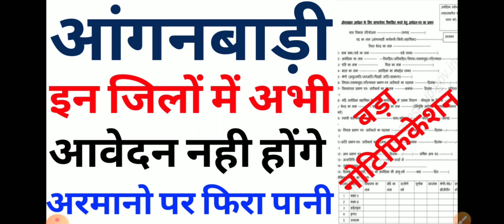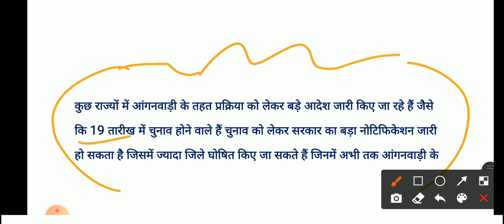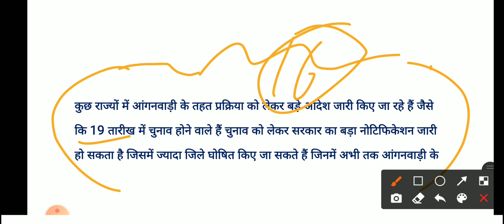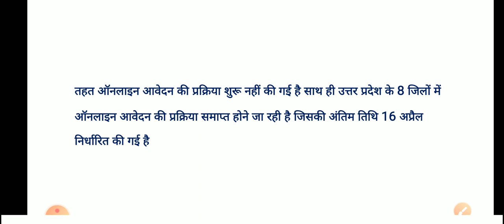supervisor news | supervisor bharti 2021 | 10th pass anganwadi|salary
इन 28  जिलों में भर्ती | anganwadi bharti 2021 |anganwadi supervisor news |anganvadi bharti kab hogi

22 जिलो की लिस्ट 👇👇👇 लिंक पर क्लिक करो !

26 जिलो की लिस्ट 👇👇👇 लिंक पर क्लिक करो !

25 जिलो की लिस्ट 👇👇👇 लिंक पर क्लिक करो !

Anganwadi Vacancy Syllabus
anganwadi Syllabus

anganwadi vacancy news
anganwadi ki bharti kab ayegi
10th pass anganwadi
UP Anganwadi Recruitment 2021
anganwadi helpers
mini Anganwadi workers
anganwadi supervisor
supervisor vacancy 2021
supervisor vacancy news
supervisor bharti 2021
supervisor bharti
supervisor bharti news
news
today news
supervisor news

anganwadi bharti
anganwadi vacancy 2021
anganwadi
Anganwadi news
आंगनवाड़ी न्यूज़
up anganbad bharati qualification
up anganbadi bharati 2021 eligibility
up anganbadi bharti 2021 last date

10th pass anganwadi
anganwadi worker
anganwadi salary
anganwadi bharti 2021 anganwadi supervisor
anganwadi sarkari naukri Anganwadi news
up anganbadi bharati 2021 eligibility anganbadi bharti 2021

बाल विकास सेवा एवं पुष्टाहार विभाग उत्तर प्रदेश सरकार Bal Vikas Seva Evam Pustahar Vibhag Govt. Of Uttar Pradesh
anganwadi bharti
10th pass anganwadi
Anganwadi Helpers
Mini Aganwadi Workers
Anganwadi Helpers

icds news
icds
icds supervisor
icds full form

wcd gujarat
wcd wcdma
wcd recruitment 2021
 wcd icds
wcd gujarat
wcd delhi recruitment 2021
wcd rajasthan vacancy 2021

# supervisor_ vacancy_news